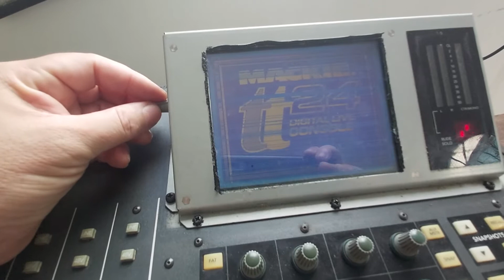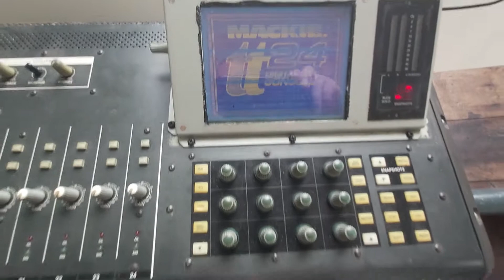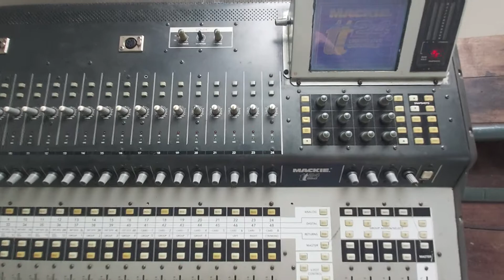Masa de som. MACKIE TT24. Digital live console. Manutenção.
Contato. 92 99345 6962. Telegram, Whatsapp.
Eletroeletrônica. Manutenção Diagnóstico Operação Montagem.